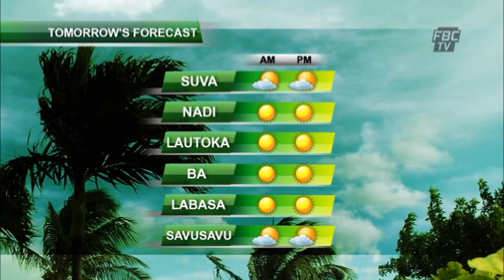FBC 7PM NEWS 30 12 16